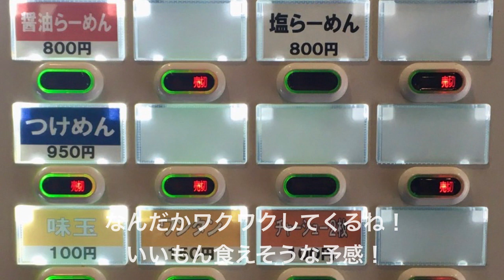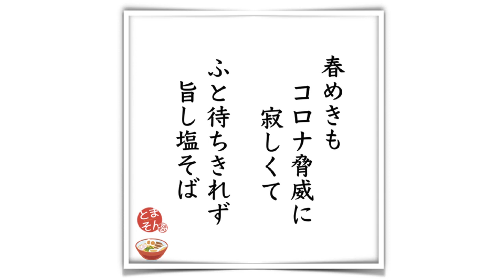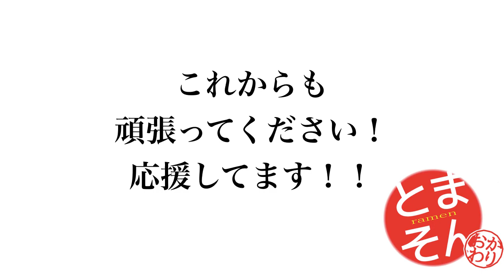とものもと （千葉・船橋） 塩らーめん ＋ 味玉 ＋ ワンタン ＋ プレミアムモルツ 中瓶 〜ラーメン食べて詠います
「優しく深い味わいがむしろ迫力！鶏ガラさっぱりにして魚貝カオスな甘みの塩そば！」と言う感動！。円やかな味わいが好みなら、かなり感性にフィットすること間違いなし！。まだ開店フィーバーとメニューの絞り込みが続くと思いますが、落ち着いたころの限定などすごく楽しみ。JR船橋駅からも歩けない距離じゃないのが今回分かったし、はやく再訪問して今度は醤油をいただきたいと模索中です。遠くてもわざわざ食いに行く価値あり！。激しくオススメ！